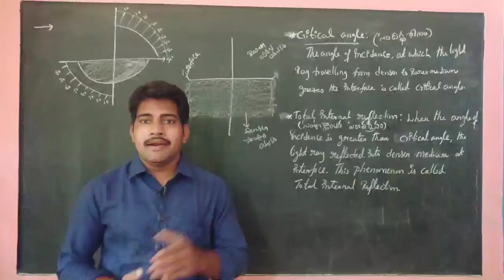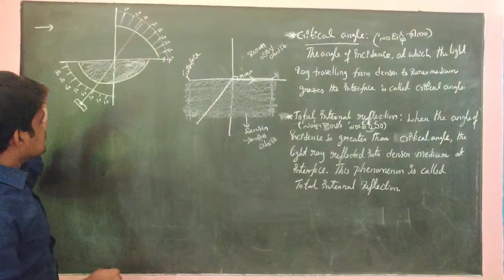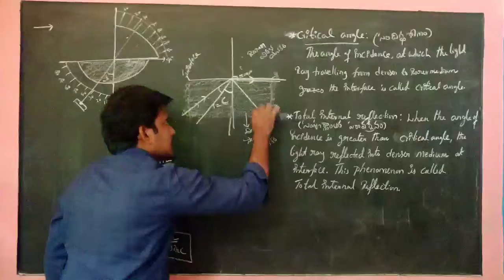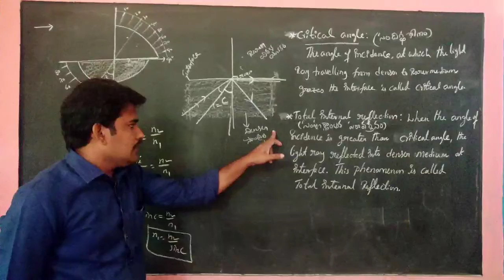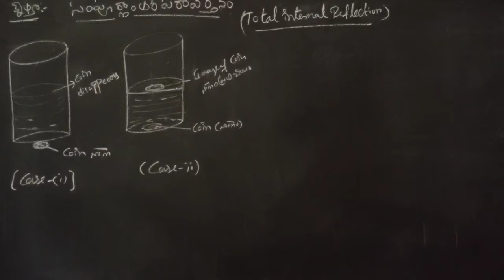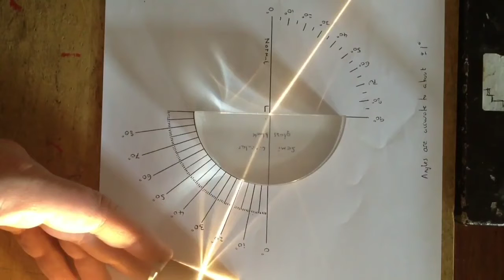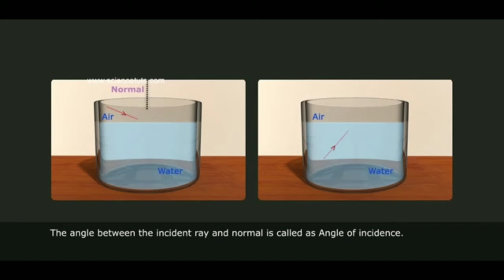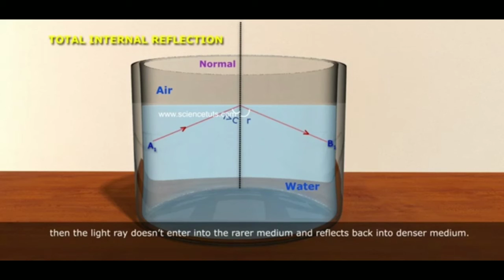critical angle and total internal reflection